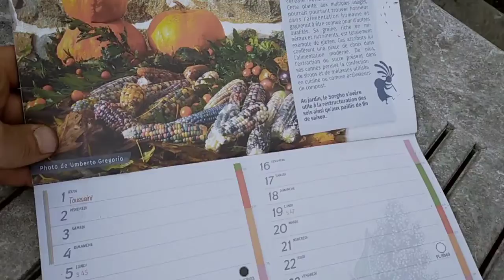visite de mes petites planches , avec un milpa made in bzh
milpa 9 juin 2022